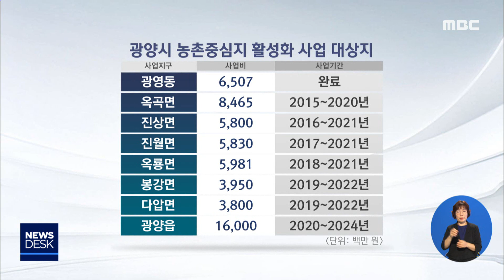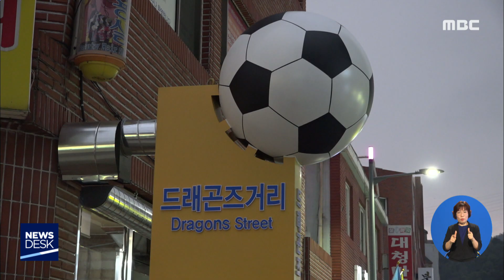대규모 농촌개발.. 균형발전 토대되나?-R (191024목/뉴스데스크)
◀ＡＮＣ▶
광양시가 농촌지역 활성화를 위해
대규모 사업을 이어가고 있습니다.

국비확보를 통해
원활한 사업추진도 기대되는데요.

지역균형발전과 함께 침체됐던 농촌마을에
활력을 불어넣을지 관심이 높아지고 있습니다.

           ◀ＶＣＲ▶
광양시 관내 대표적 농촌지역인 옥곡면.

전라도와 경상도의 접경에 위치한 지역 특성상
한때 7천 명이 넘는 인구가 거주하면서
번성기를 누려왔습니다.

특히 다양한 농산물의 집결지 역할을 하면서
지역상권에 활력을 불어넣기도 했습니다.

그러나 1980년대 초 이후
산업화와 도로 등 기반시설 개선에 따라
인구유출이 이어져 침체기를 겪고 있는 상황.
           ◀ＩＮＴ▶
이윤재 사무장(농촌중심지활성화사업추진위원회):
지금은 3천 명도 곧 무너질 위기에 놓여 있습니다. 그래서 복지시설들이 들어와서 농촌을 다시 찾아오는 젊은이들이 있었으면 좋겠습니다.

이런 가운데 옥곡면의 특색을 살린
구체적인 청사진이 현실화하면서
지역민들의 기대감도 커지고 있습니다.

S/U)
제 뒤로 보이는 곳이 내년 봄 개관을 앞둔
건강문화센터입니다.

광양 농촌중심지활성화사업의 신호탄 성격을 갖고 있어 그만큼 관심이 높아지고 있습니다.

또 교육, 복지 프로그램 마련과
이색장터 구축 등 인구고령화 대응과
청년인구 유입에도 초점을 맞추고 있습니다.
현재 광양시가 추진하고 있는 관련 사업은
모두 8개.

오는 2024년까지 시설확충은 물론 경관개선 등에 560억여 원이 투입되면서 지역균형발전의
틀이 갖춰질지도 주목됩니다.
섬진강을 따라 이뤄지는 수변자원 개발과
어촌마을 활성화 못지않게
농촌마을 개발도 요구돼 왔기 때문입니다.
           ◀ＩＮＴ▶
정양순 팀장(광양시 농촌활력팀):
쇠퇴하는 농촌의 기능을 회복하기 위한 사업으로서 농촌지역도 어촌지역, 도시지역과 똑같은 균등한 지역발전이 이뤄지지 않을까 (기대됩니다.)

반면 원활한 토지수용 역시 과제로 남았습니다.

자칫 농촌활성화란 대전제를 밀어붙여
지주들과 마찰이 생길 경우
파급효과가 반감될 수 있기 때문입니다.

이에 따라 사업기간 발생할 수 있는
이해관계를 해결하기 위해
정책적 완급조절도 요구되고 있습니다.

지역의 잠재력과 지역색을 끌어내기 위한
농촌중심지활성화가 본궤도에 오른 가운데
이번 사업이 농촌의 역량강화와
상생발전의 디딤돌이 될지 주목됩니다.

           ◀ＥＮＤ▶